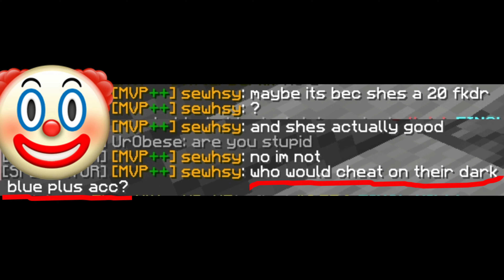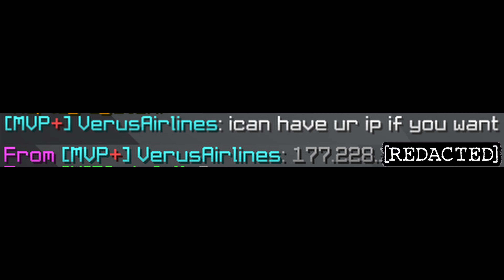2v4ing Sweats and Hackers OFFICIAL TRAILER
@Izopod and i try to beat hackers and sweats in 4s with a party of 2. we had lots of fun getting yelled at and getting our ips pulled. will we be able to beat any ?

coming soon